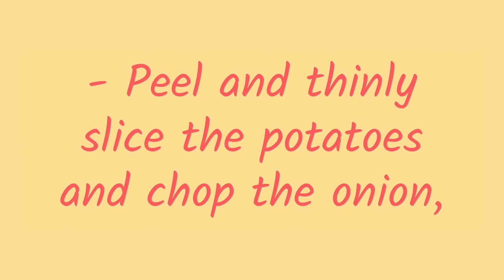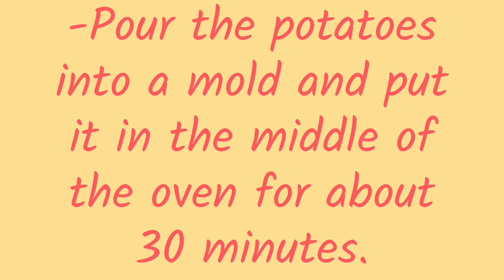Potato gratin the most delicious potato gratin recipe.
Get ready to tantalize your taste buds with the most delicious potato gratin recipe ever! In this video, I'll walk you through step-by-step on how to create a mouth-watering dish that will have your friends and family begging for more. Say goodbye to boring meals and hello to a culinary masterpiece that will leave everyone impressed. Watch now and get ready to become the ultimate chef in your kitchen!